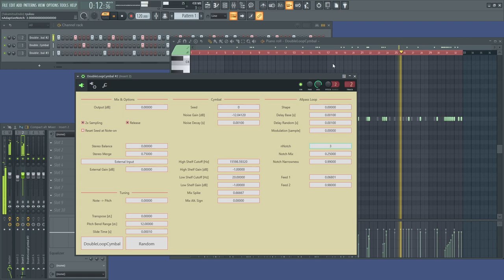DoubleLoopCymbal (WIP)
The name is changed from LoopCymbal. All drum sounds are generated from this synthesizer.

My impression so far is that allpass loops are okay for cymbals, but not so good for lower drum sounds.